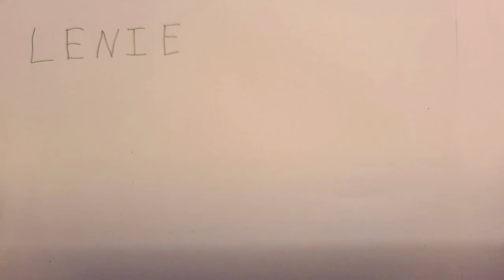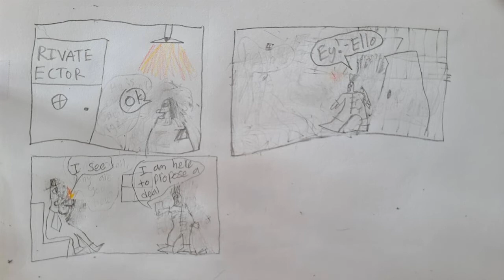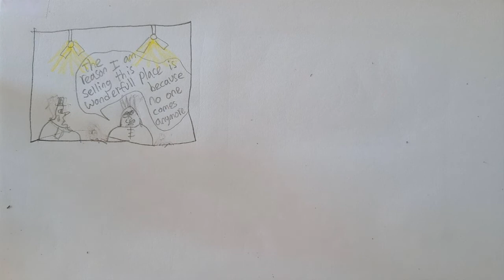"A Contemporary Man" short animation by Jacobi Raisner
In this short animation, I used the technique of draw and erase. It is a time consuming process that is eventually very rewarding.
A seemingly simple plot of a "contemporary man" takes an unexpected turn...